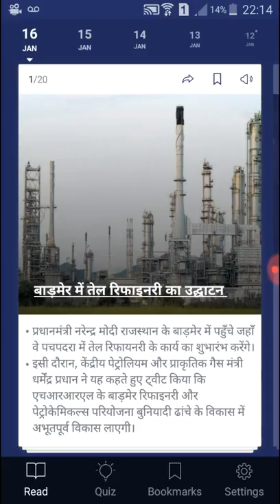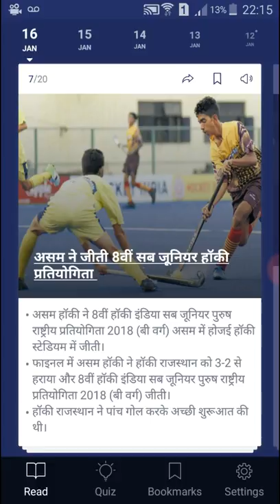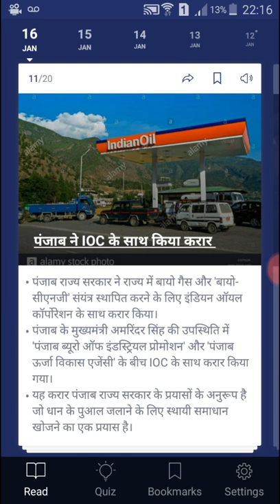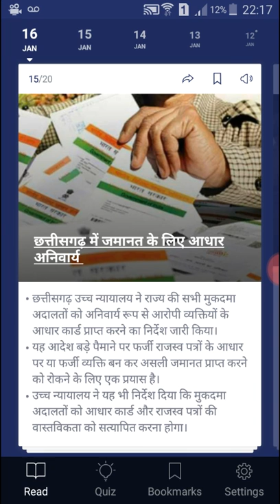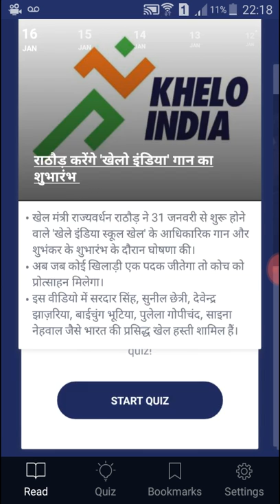Current affairs 16 january 2018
Helpful for compitition exam all this is short news